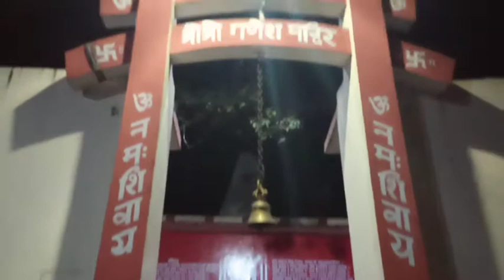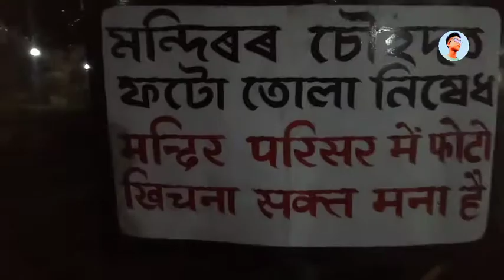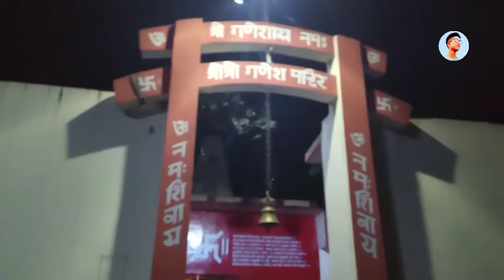শ্যাম মন্দিৰ দৰ্শন// গণেশ মন্দিৰ// ankur sarma vlogs// Assamese New vlogs//2020//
ankur Sarma vlogs

ankur Sarma vloger

ankur Sarma শ্যাম মন্দিৰ দৰ্শন

শ্যাম মন্দিৰ দৰ্শন

গনেশ মন্দিৰ দৰ্শন